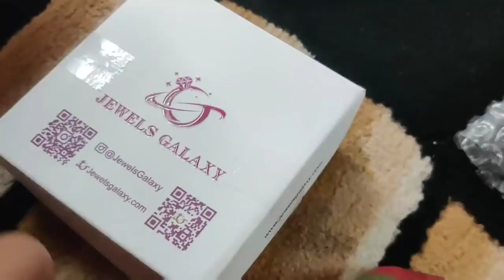இவ்வளவும் எனக்கா 😁😁😁 | Wedding day surprise gifts | Online trending fashion jewelry collections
1. Kundan & Pearl Gold Plated Jewellery Set
2. Pearl Gold Plated Drop Earrings
3. AD & Pearl Gold Plated Rings (Mixed Sizes)
4. Geometric Silver Plated Drop Earrings
5. Kundan & Beads Gold Plated Chandbali
6. Kundan & Pearl Gold Plated Necklace Set
7. AD & Pearl Gold Plated 6 Pair of Earrings
8. Kundan & Pearl Gold Plated Drop Earrings
9. Kundan & Pearl Gold Plated Necklace Set
10. Beads Gold Plated Necklace Set

Other Products Links-:

20. Adjustable American Diamond Ring @ 179
24. Colorful Bohemia Beads Bracelet

Jewels Galaxy Store :
Cross River Mall, FF-13A, Next to pantaloons, Opp Leela hotel, Shahdara, Delhi, 110032